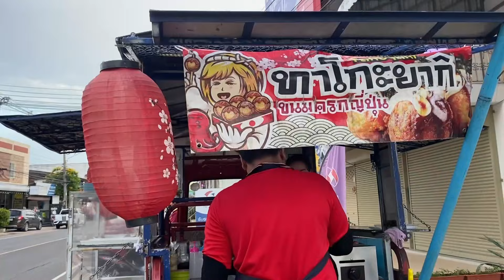ทาโกะยากิ Food Truck อาหารญี่ปุ่นบุกชุมชนอีสาน เมืองสุวรรณภูมิ